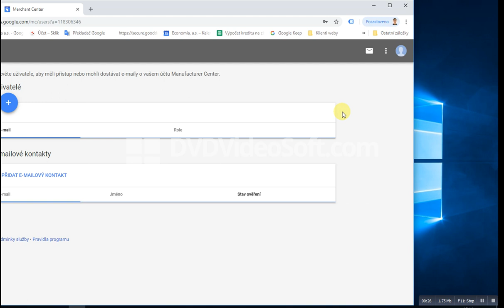Přidání správce v Google Merchant Center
Jak přidat "správce" v Google Merchant Center? Pusťte si instruktážní video!

Ověřte si, že zadáváte správný email a práva. Na videu je uvedený pouze postup přidávání!

► Pro další instruktážní videa odebírejte náš kanál nebo na něm navštivte skupinu videí s názvem: "Návody pro klienty".

Přejeme krásný den :-)